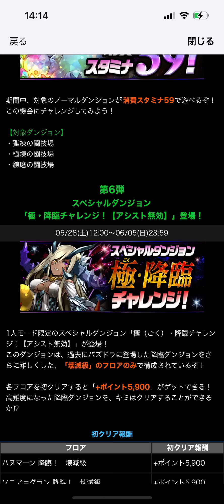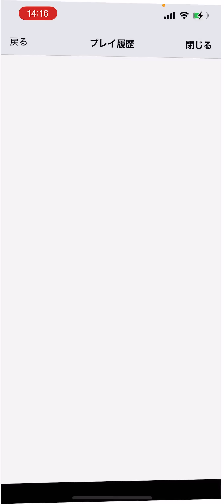+29500をゲットするチャンス！新イベントが上手すぎるんだが！！知らないと損【パズドラ】